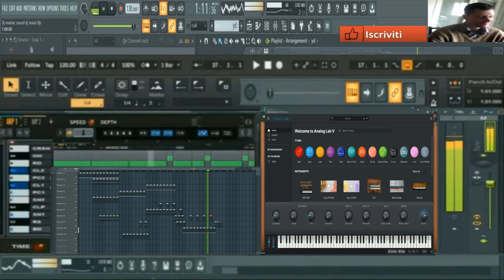giovanni mauri Dj sound maniac retro 80 ( vst ANALOG Lab V )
vst usato per composizione ( vst ANALOG Lab V )
nome del brano giovanni mauri Dj sound maniac retro 80